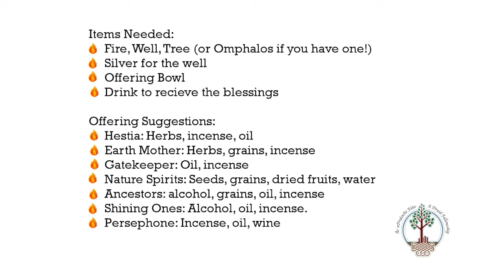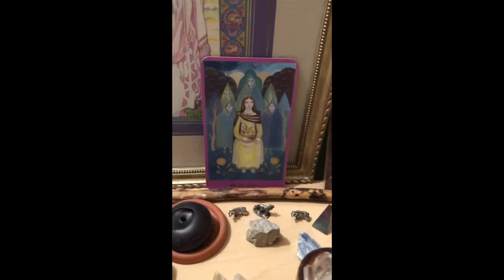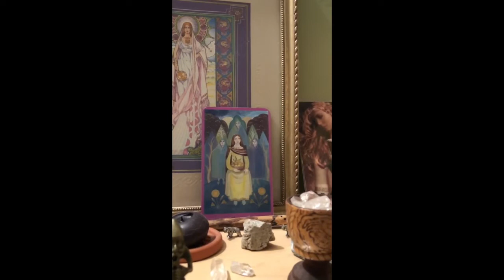Clergy Council Core Order Hellenic Beltane Rite 2019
Come celebrate Beltane with us as we honor Persephone in this Hellenic styled Core Order of Ritual Rite,  presented to you by members of the ADF Clergy Council. We hope you enjoy our ritual.